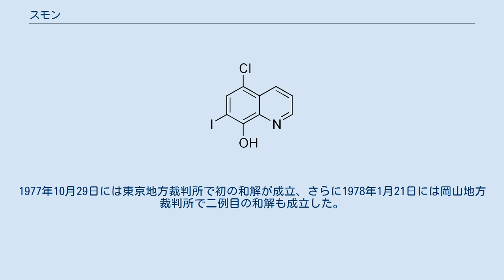スモン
スモンの原因であるキノホルムの構造 スモン（SMON、subacute myelo-optico-neuropathyの略称、別名：亜急性脊髄視神経症）とは、整腸剤キノホルム（クリオキノール、5-クロロ-7-ヨード-8-キノリノール）による薬害。
1955年頃より患者が発生し、1967年から1968年に患者発生数がピークとなった。
 当初は原因不明の風土病とされ、発症者が多かった土地の名を取って「釧路病」「戸田奇病」などと言われたりした。
 1970年2月には京都大学ウイルス研究所の助教授がウイルス原因説を専門誌に寄稿するなど、当初、発生原因については意見が分かれた。
厚生省「スモン調査研究協議会」などで議論が行われた結果、現在ではキノホルムが原因であると判明している。
田辺製薬は、最後までウイルス原因説に固執していたが、敗訴に追い込まれた。
 スモンは、下肢の痺れ、脱力、歩行困難などの症状が現れる。
舌に緑色毛状苔が生え、便が緑色になる（緑色物質はキノホルムと鉄の化合物であることが明らかにされている）。
視力障害が起きることもある。
合併症としては白内障、高血圧症などが起きやすい。
患者は女性が多い。
1970年に日本ではキノホルムの製造販売および使用が停止となり、新たな患者の発生はない。
 スモンは神経症状発生の前に下痢などの消化器症状が現れ、その治療薬がキノホルムであったことから、キノホルムが原因か結果かはっきりしない。
田辺製薬はこの点を突いて抵抗した。
 しかし、海外ではスモンが問題化する前からスウェーデンの眼科医レッナート・ベレグレンと小児科医オッレ・ハンソンらによってキノホルムの神経毒性についての危険性自体は指摘されていた。
 治療は対症療法のみで、ノイロトロピンの投与、鍼灸などにより下肢の知覚異常に対処する。
「スモン体操」というものもあるが、あまり効果があるとは言い難かった。
 治療困難な疾患であることから、1972年9月16日、厚生省は他の7つの難病とともに研究班を設置して対策を強化。
2020年現在では、特定疾患の一つとなっている。
 1970年代には各地の被害者が提訴、一時は全国22の地方裁判所で裁判が行われていた。
1977年10月29日には東京地方裁判所で初の和解が成立、さらに1978年1月21日には岡山地方裁判所で二例目の和解も成立した。
これらの和解は被害者と日本チバガイギー社、武田薬品工業との間で成立したもので、田辺製薬は因果関係を否定して和解を拒否した（前述）。